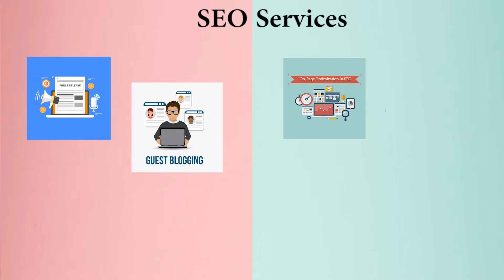Best Digital Marketing Company/Agency in Japan | Best SEO Company in Japan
We are the best Marketing & SEO professional providing our services worldwide.
If you need some long-term engagement then we are also providing marketing & SEO professionals on-demand or contract basis. So if you are looking for the best marketing professionals in Japan or SEO professionals in Japan then you can contact us or call us and our team will take care of all of your problems. We are available to work on a monthly, hourly, or simply by project basis, so you don’t have to worry about anything.

Best Marketing Company/Agency in Japan
Codinglions is the best marketing company in Japan, our team can help you with Blog Writing, Social Media Marketing, Email Marketing, Influencer Marketing, Video Creations, Graphic Designing, Managing Google Ads, and a lot more as per your business requirements. Our team can manage your brand’s social media profiles and can assure you will get more business every month. We provide outstanding marketing solutions so it doesn’t matter that either you need to promote your business at the national level or international.

Best SEO Company in Japan
Codinglions is the best SEO company in Japan, our team can help you with On-Page Optimization, Press Release, Guest Posting, Image & Video Sharing, Social Bookmarking, Directory Submission, Link Building, PDF/PPT Submission, and a lot more to help your business. We provide monthly, quarterly, yearly SEO services: also if your business will need some individual SEO service we can assist and help you in the best possible way.